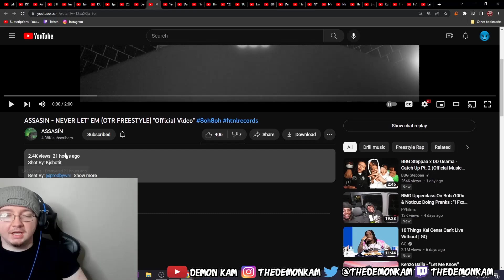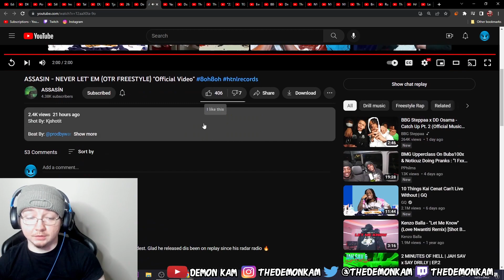Demon Kam Reacts to ASSASIN - NEVER LET' EM (OTR FREESTYLE) "Official Video"